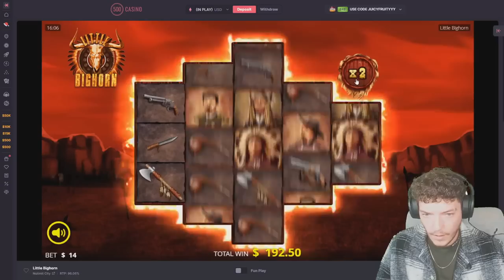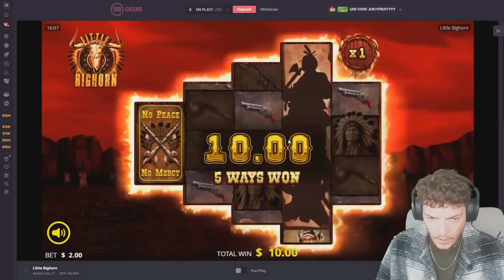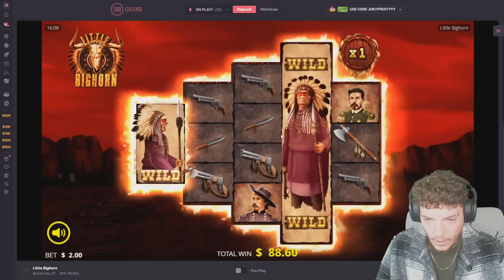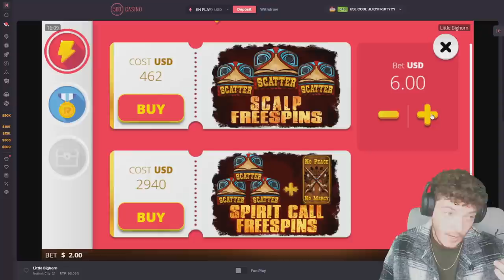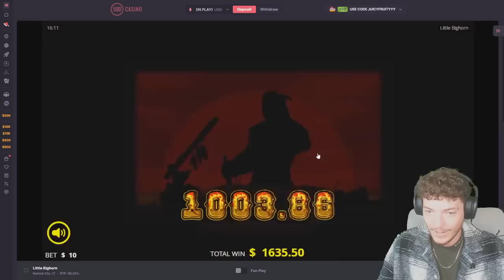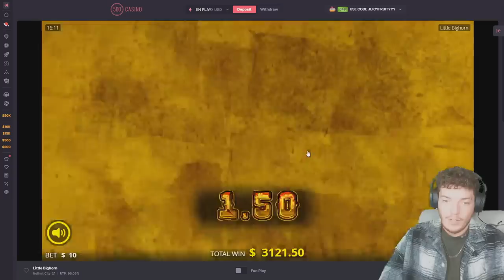I did an ALL IN BONUS on LITTLE BIGHORN and won HUGE! *INSANE*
well this was supposed to be a chill video..